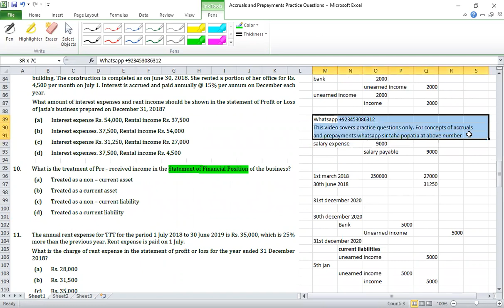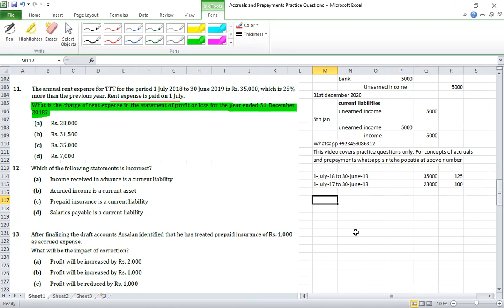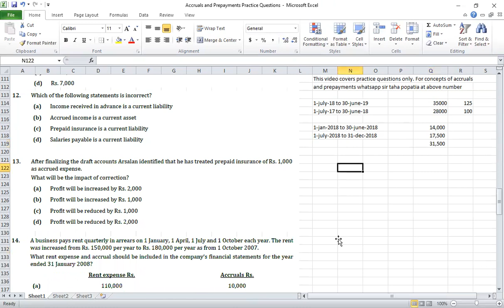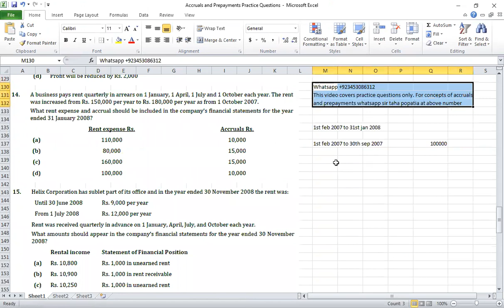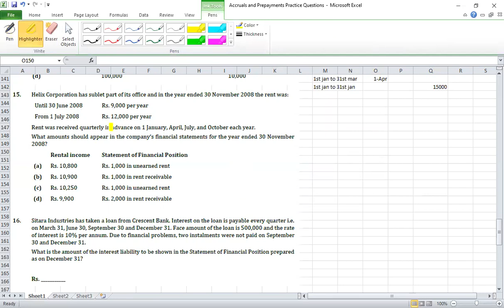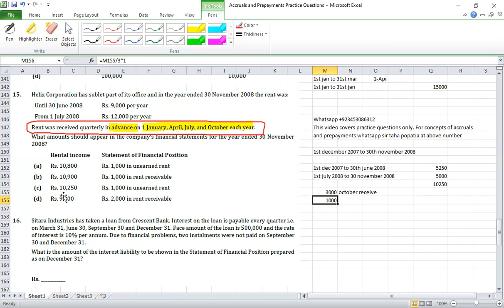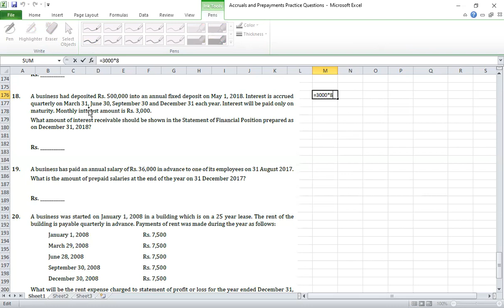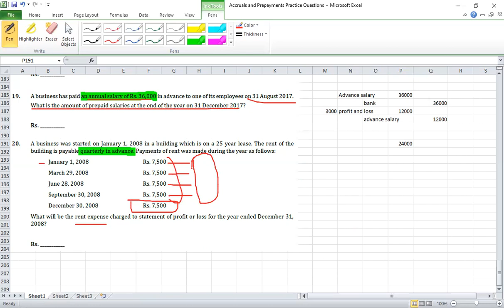Accruals and prepayments question # 11 to 20